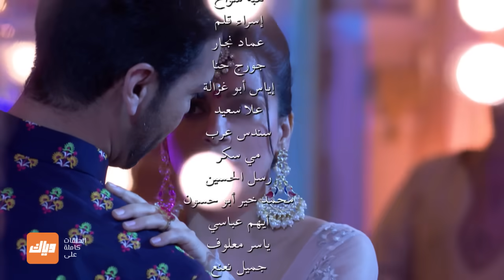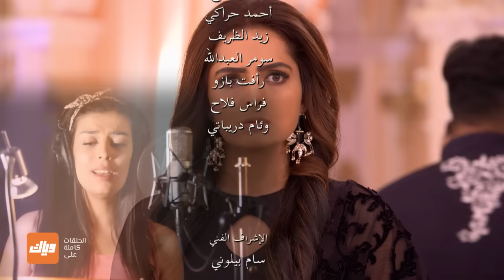مسلسل حياة قلبي – الحلقة 98 – حلقة كاملة | وياك